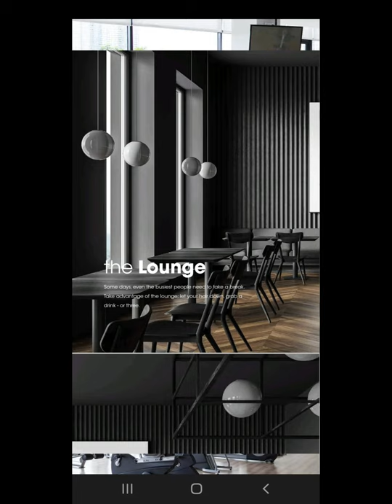Luxury Apartment at The Apartment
A block of the most premium, most sophisticated apartments you’ve ever seen. Sleek designs which lend a new meaning to contemporary, met with muted colors to create an aura of suavity suitable for royalty.

More than just a house, The Apartment holds ultramodern features, guaranteed to give a signicant upgrade to the living and working experiences of the occupants.

3 Bedroom Bungalow In Nigeria
Camberwall Court
Properties in Lekki
Abijo GRA
4 bedroom maisonette in lekki
Camberwall Court Phase 2
semi detached duplex with BQ
Vintage Home In Lagos
4 bedroom apartment in ikate

4 bedroom detached duplex with swimming pool in lekki
off plan apartment in lagos
off plan properties in lagos
flexible payment for houses in lagos

5 bedroom mansion in omole phase 1
5 bedroom duplex in magodo phase 2

how to make return of investment in lagos
off plan sales lekki
chevron
orchid
off plan project in lagos
Camberwall Advantage Ikate
terraces
duplexes
semi-detached duplex with swimming pool in lekki
bungalow
Yakub Anna
ibeju Lekki
Yakubu Anawiyat
ibeju Lekki properties
Ibeju Lekki connect
Ibeju Lekki land
cheapest apartment in Ibeju-Lekki
Cheapest land in Nigeria
smart homes in lekki ajah

Developed estates in Lagos
Buy and Build estates in lagos

Yakubu Anna Realtor
best realtor in Lagos
best real estate companies in lagos
Beautiful estates in lagos
houses with skylight in ajah

reliable real estate consultant in Nigeria
youtube nigeria
nigerians in diaspora
affordable residential land for sale
4 bedroom duplex in lekki phase 1
terrace in lagos
Duplex in lagos
VGC
Victoria Island
apartment
terrace duplex
detached house
maisonette
Lekki
penthouse
1 bedroom
2 bedroom
3 bedroom
4 bedroom
5 bedroom
studio apartment
1 bedroom apartment
2 bedroom apartment
3 bedroom duplex with BQ
4 bedroom duplex with BQ
5 bedroom duplex with bq
lagos for sale
nigeria
best estates to invest in lagos
best estates to invest in lekki
banana island
ikoyi
lekki phase 1
lekki scheme 2
urban prime
lavadia
the ambiance
vantage court bogije
new estate in lekki
cheap estates in lekki
cheap houses in lekki
cheapest house in lekki
studio apartment

Abraham Adesanya
Governor's Consent
Oniru
Ikate
Jakande
CofO
Pinnock beach estate
Osapa London
Chevron
Ikota
properties in lagos mainland
estates in lagos island
new houses in ikeja
new estates in ikeja
lagos mainland
Bogije
Abijo
Ajah
Sangotedo
Abijo GRA
Sangotedo to Awoyaya
Magodo phase 1
Abijo Ajah
apartments in ikeja
Abijo GRA Ajah
Distance from Ajah to VI
Houses for sale at Ajah
Land in Ajah
Houses for sale at Sangotedo
Land in Sangotedo
Houses for sale at Abijo
Land in Abijo
Youtube Nigeria
Nigeria Youtuber
Youtubeng
venturanna
venturanna realty
yakub Anna realty
process to buy a land at Ibeju-Lekki
duplex for sale in ikeja

Omole phase 2
Lagos state government land for sale
Distress land for sale in Lagos
Cheap land for sale in Nigeria
Land for sale in Lagos Island
apartments for sale in Lagos mainland
Land for Sale at ibeju Lekki
Real Estate Agent in Lagos
Real Estate Companies in Lagos
5 Bedroom duplex with penthouse
2 bedroom terrace duplex with BQ